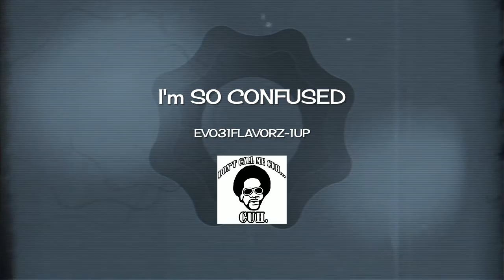I'M SO CONFUSED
BACK ON DEAD BY DAYLIGHT TRYING TO HAVE FUN